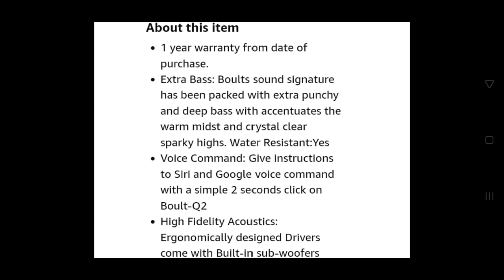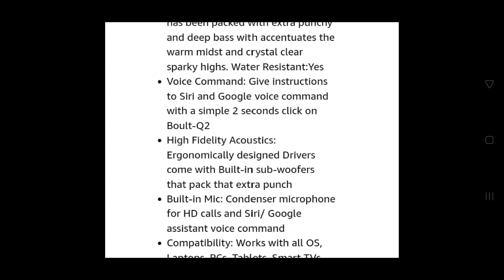Unboxing of Headphones under your budget | Boat Headphones 🎧 | Headphones for traveling and PubG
हेलो दोस्तों मेरा नाम है जाहिद हुसैन सैफी और आप देख रहे हैं अपना यूट्यूब चैनल ऑनलाइन शॉपिंग और रिव्यू हमारे इस चैनल पर आपको दिल्ली देखने को मिलते हैं फोन के रिव्यु और अनबॉक्सिंग के वीडियो दोस्तों हम आपको बताते हैं फोन के बारे में और दोस्तों अगर आप कोई फोन परचेज करना चाहते हैं तो हमें कमेंट कर कर बताओ और दोस्तों फोन के बारे में कोई भी जानकारी चाहते हैं तो हमें कमेंट करके जरूर बताएं हम आपकी मदद जरूर करेंगे और दोस्तों हमारे यूट्यूब चैनल ऑनलाइन शॉपिंग एंड रिव्यु को सब्सक्राइब जरूर करें और साथ में बैल आइकन को भी दबाए
  मोबाइल स्मार्टफोन से जुड़ी कोई भी इंफॉर्मेशन के लिए कमेंट करें और हमें इंस्टाग्राम पर फॉलो करें दोस्तों बने रहिए थैंक्यू

Smartphone
Unboxing
Review
Buy or not
Mobile
Mobile in india
Smartphone
New Phone
Latest phone

smartphone
latest iphone
iphone
OnePlus
mi
redmi
oppo
nokia
Samsung
lava
micromax
motrola
Spark
techno
all brands phone reviews and Unboxing available
Unboxing
review

also follow our Instagram page related to Online shopping

also follow to Facebook page related to online shopping

by online shopping and Review
OnlineshoppingandReview